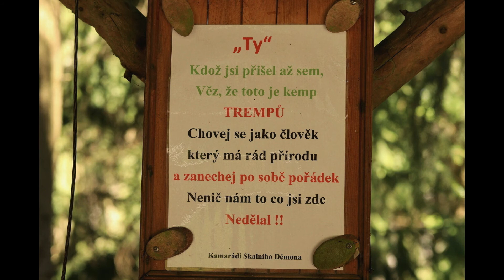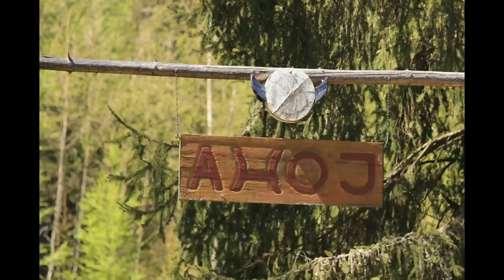210510 Skalní démon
Pohled z ptačí perspektivy díky dronu DJI Mavic Mini, jak se na stará kolena učím létat...
kombinace fotografií z fotoaparátu Canon 800D a videa z dronu